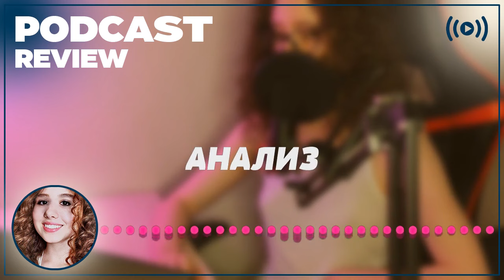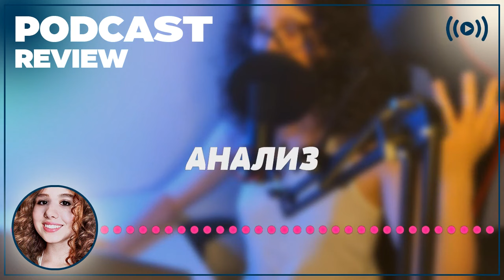podcast | Тайна печати дракона (2019) - Фильм онлайн киноподкаст, смотреть обзор